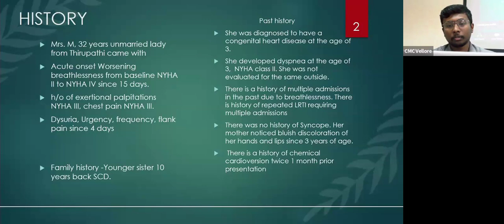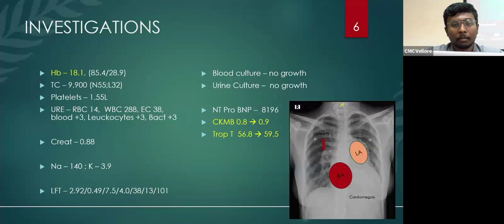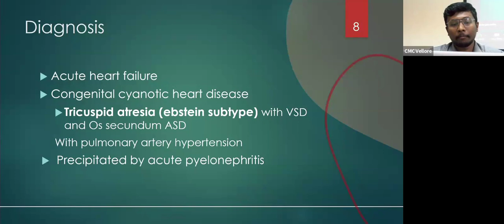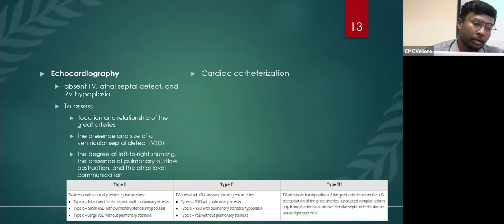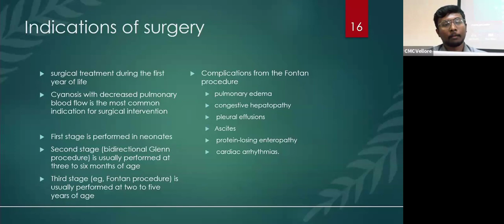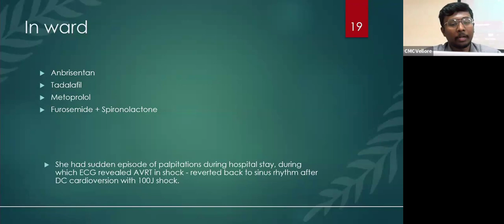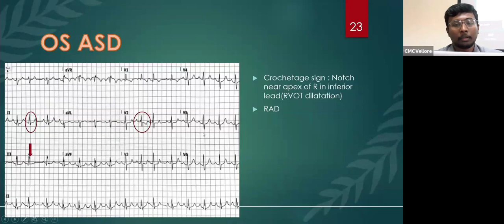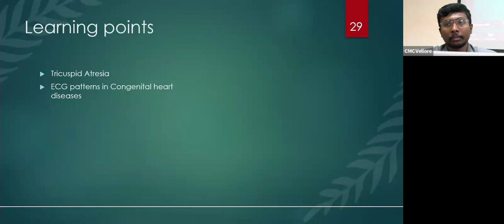SAIL SOUND - DR. OSBORN BENEDICT